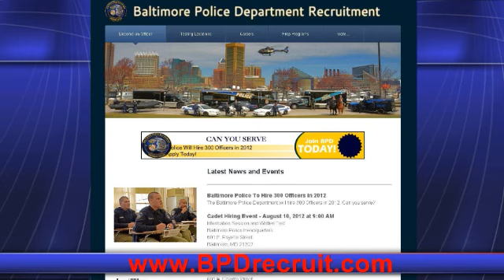Baltimore Police Update, Recorded on 10/16/2012